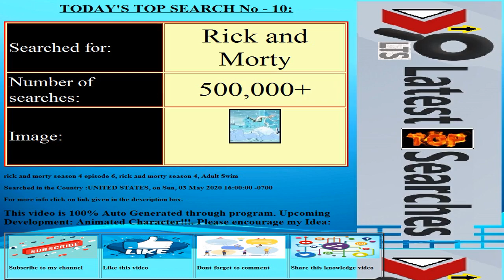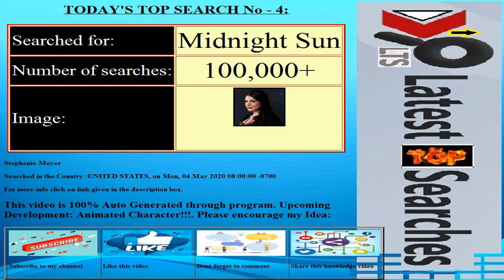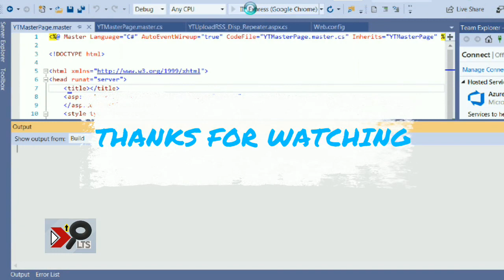Today's Latest Top Searches||Date:20200504||COUNTRY:UNITED STATES||Trending Searches||Top 10